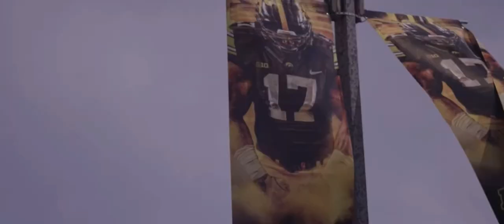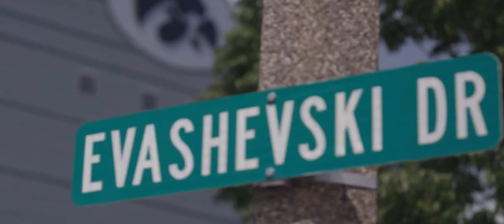Iowa Hawkeye Football 2021 Pump Up Hype Video- “m y . l i f e”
I do not on any of the clips or music in this video.

song- m y . l i f e

artist- j cole

Go Hawks!!!